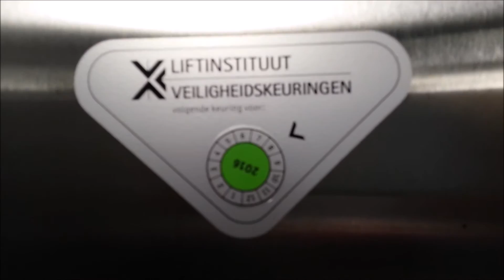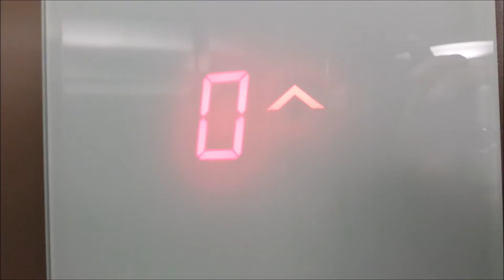A 2012 Schindler 3300 MRL Traction lift@ Sleutelbloem, Sittard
Brand: Schindler
Type  : 3300
Capacity: 1125 KG or 15 Persons
Builtyear: 2012